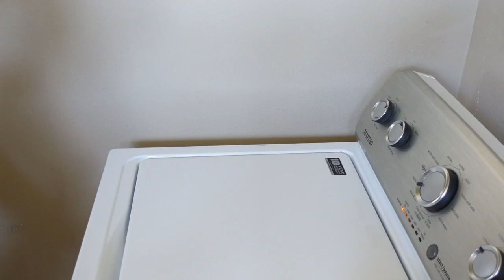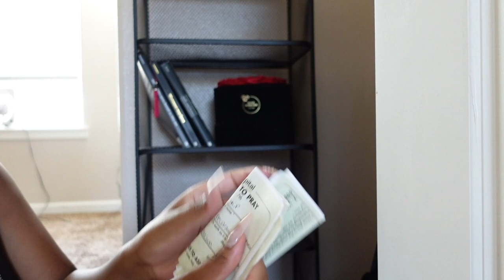Deep Cleaning + Organizing My Room, Bathroom & Makeup 2023!🫧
Hey Boo! We are deep cleaning today so get all your cleaning supplies ready! :)

⚡️FAQ:⚡️
📍Age- 25

                  xoxo